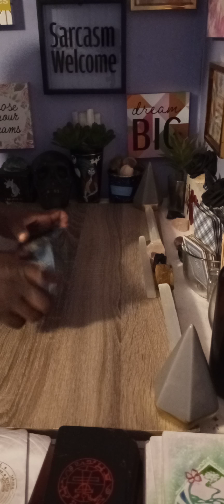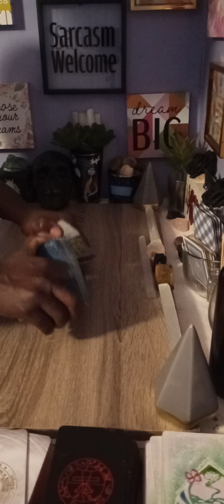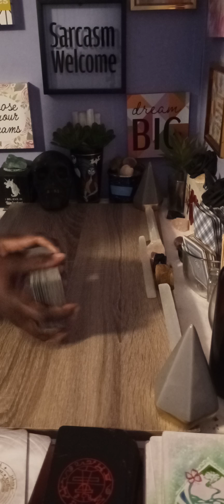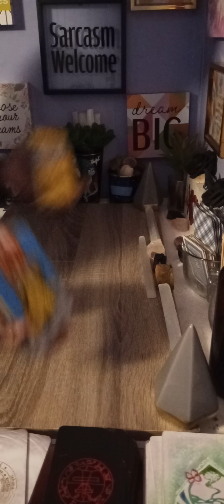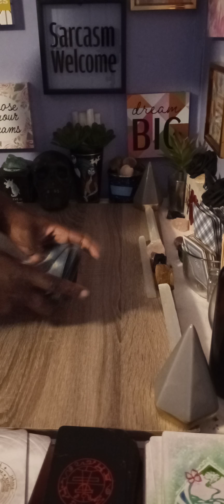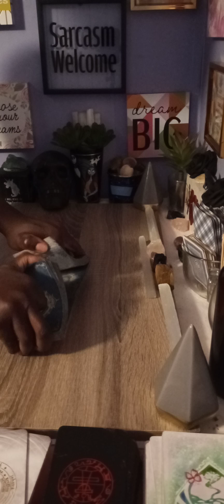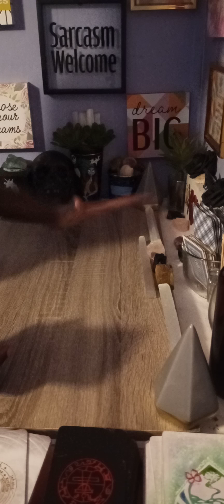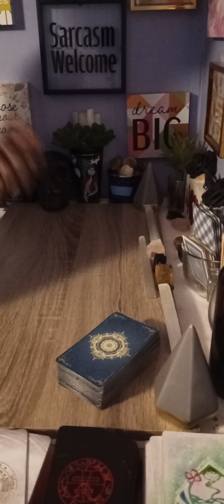The ANCESTORS🔆🌍 Are Dishing Out KARMA FOR THE KARMIC! *CHANNELED🌹MESSAGES*